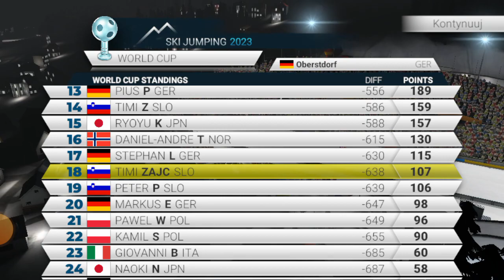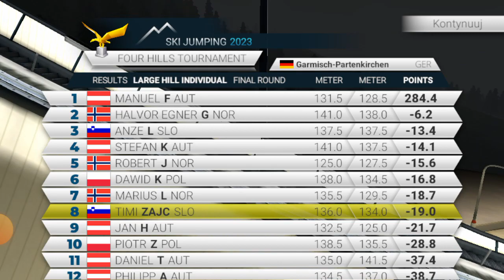Ski jumping 2023 Turniej czterech skoczni